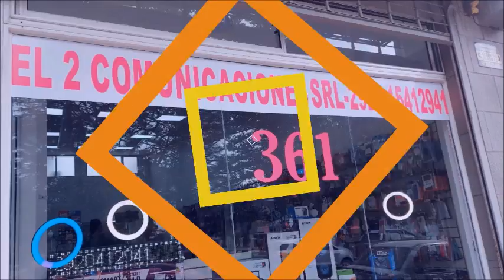VECINOS DE PUERTO MADRYN PROTAGONIZAN SINIESTRO VIAL CERCA DE SAN ANTONIO